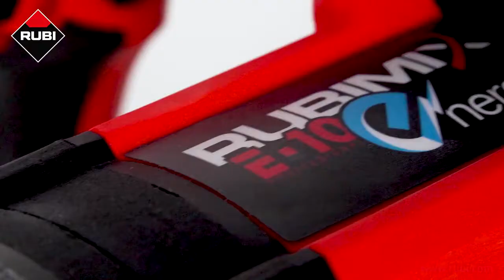RUBIMIX E 10 ENERGY La Mezcladora Eléctrica a batería de RUBI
Mezcla morteros sin necesidad de cables, olvídate de andar con un enrollacables para todos sitios y trabaja con autonomía y comodidad.
Por ahora apenas Rubí tiene estas batidoras a batería, pero te aseguro que en un futuro todas las mezcladoras de colas, pinturas, masillas y morteros lo serán.